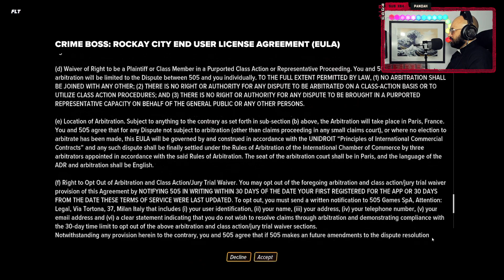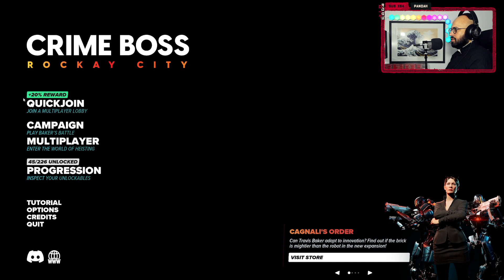Let’s Play Till I Die : Crime Boss Rockay City #0